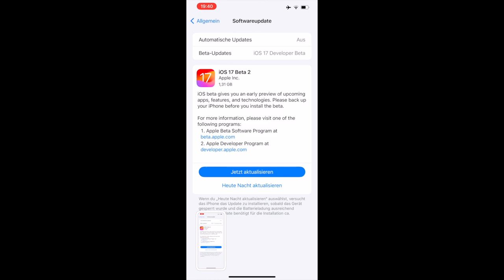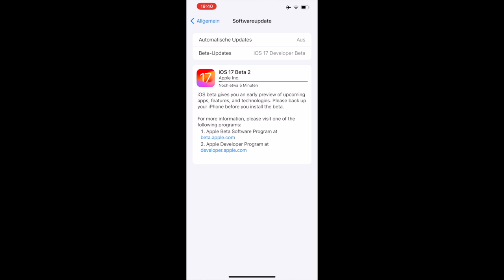IOS 17 BETA 2